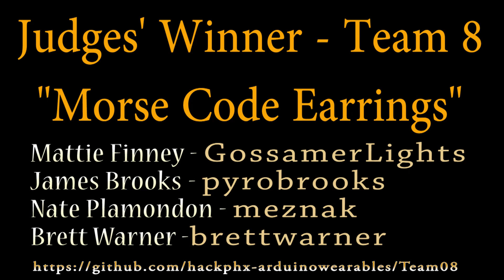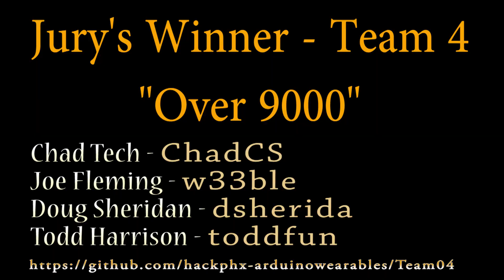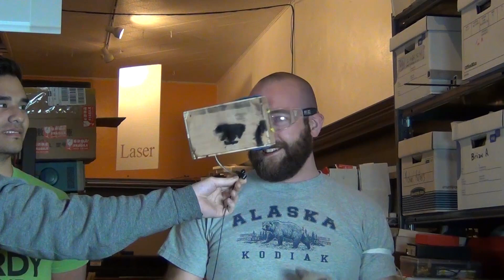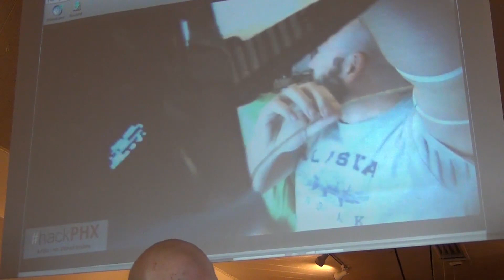HackPhx Winter 2014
The HackPhx Winter 2014 hackathon was held at Heatsync Labs hackerspace in Mesa, Arizona, USA. The advertised theme was "Arduino Wearables".

Ten teams had to build an amazing wearable project utilizing a secret ingredient which was Seeed Studio's Arduino-compatible Xadow wearable platform and add-ons. Only two teams could win. One winner was picked by the judges and one winner was selected by popular vote from the ten competing teams.

Read more about the winning teams and get links to the code for all ten teams as well as information on where you can get these wearable Arduino-compatible modules at Hackaday's full article linked above.